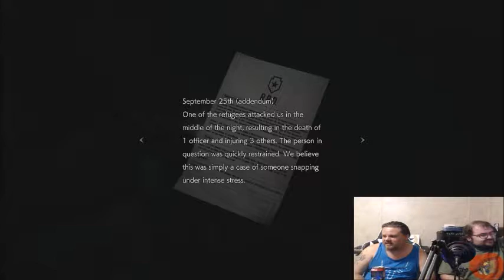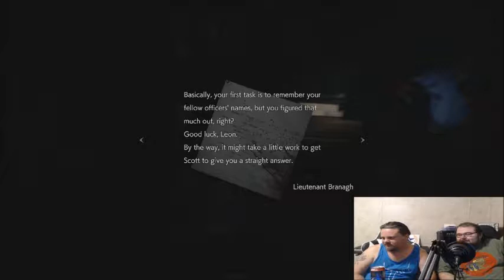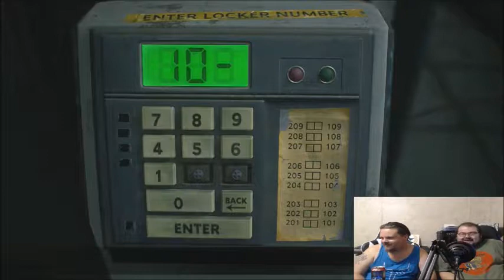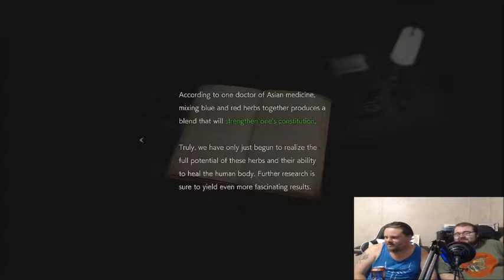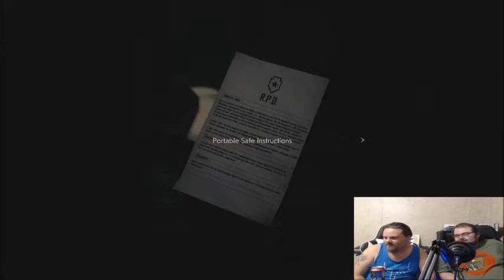Resident Evil 2 HD Ep. 3: Hey Look The Portable Safe! (Writer's Block)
Today Will finds the portable safe! Now how do you unlock it?!